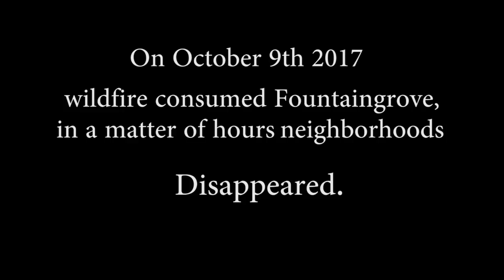Eerie video of the Tubbs fire devastation of Fountaingrove -- one year later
Combining Google Earth database imagery from the Tubbs fire, the devastation of Fountaingrove in Santa Rosa, CA., is revealed one year later in this time-lapse video. Imagery was captured by satellites just before the fire in August of 2017 and October of 2018. Video by Chad Surmick / The Press Democrat.